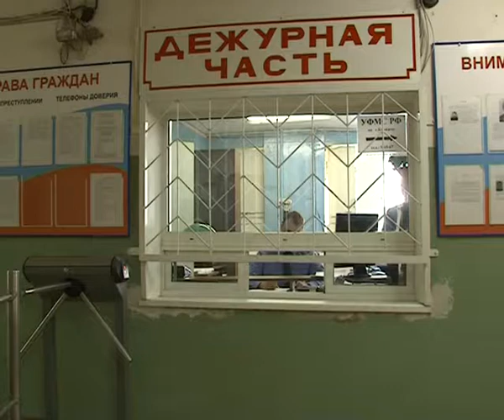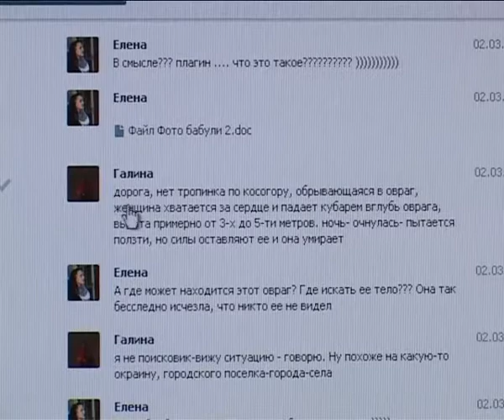Бабушку ищут экстрасенсы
Осенью прошлого года  внезапно пропавшая 74 летняя Попова Антонина Васильевна была объявлена полицией в розыск. Какой-либо информации о ее судьбе нет до сих пор. Мы решили подключиться к поискам бабушки  и отправили ее фотографию людям с экстрасенсорными способностями.